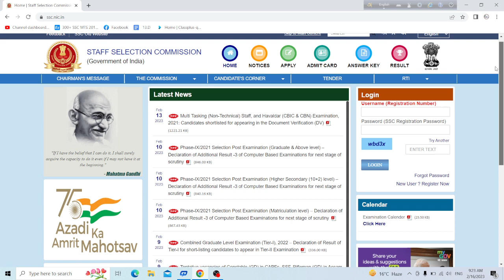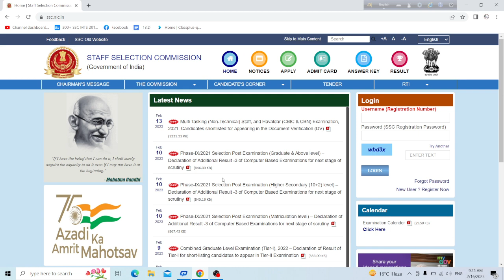SSC MTS Form Filling Problem 2023 | SSC MTS ফর্ম ফিলাপ হচ্ছে না | MTS Server Problem Solution